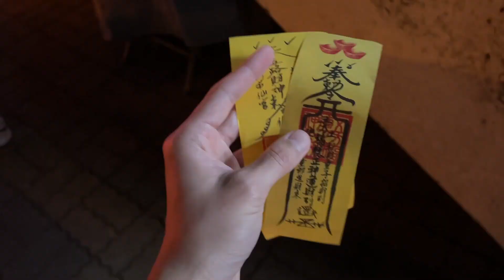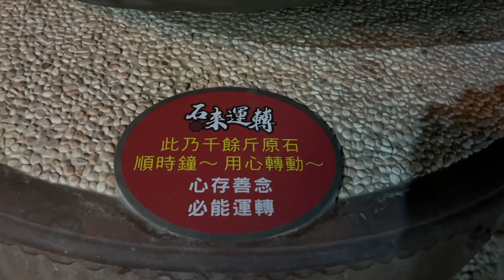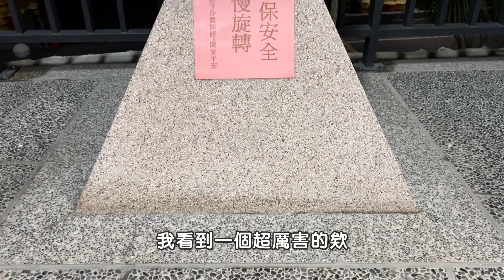台灣土地公廟奇景EP4 石頭上的土地公廟＆元寶土地公 轉動108顆石頭斷除煩惱！